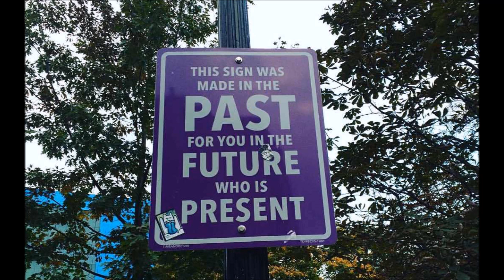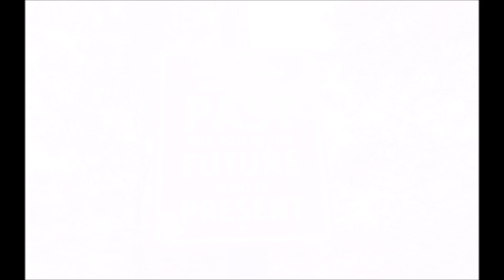The Days of Future Past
*World Tour 2023!*
*The 'X' Mark is In front of Green Witch Museum just in front of the River*